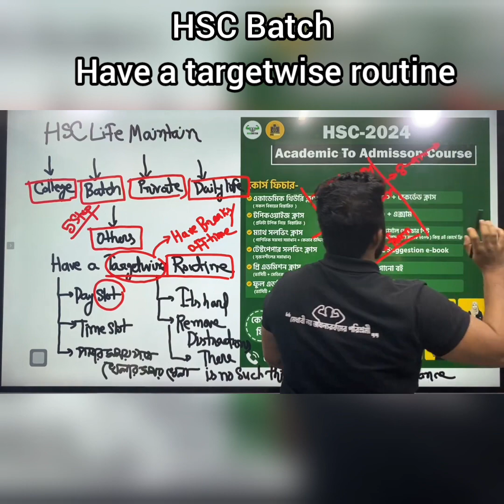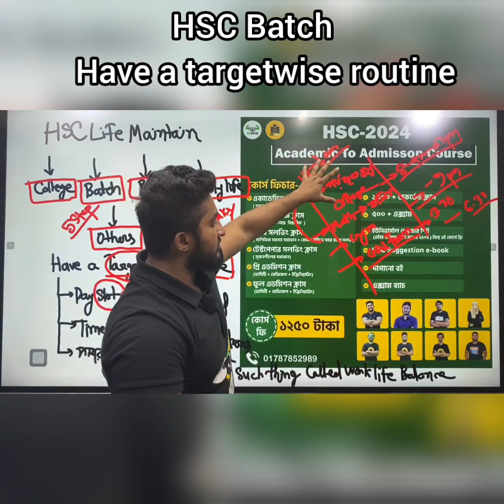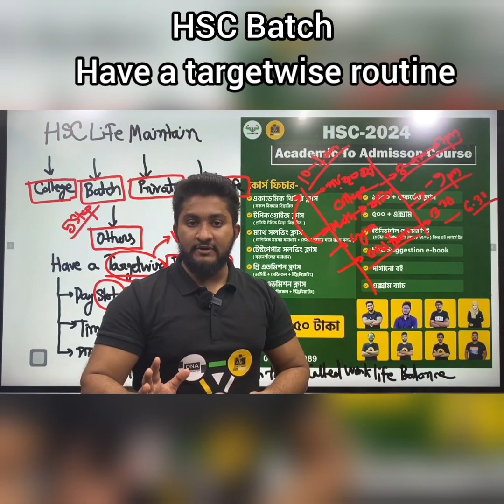এইচএসসি লাইফে রুটিন কিভাবে বানানো উচিত?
এইচএসসি লাইফে আজকে এই টিচার,কাল ঐ টিচার এভাবে সারাটাদিন প্রাইভেটে দৌড়াদৌড়ি করে দিনশেষে তুমি ক্লান্ত, নিজে বসে পড়ার সময়টুকুও পাও না।😢
🔥তাই Hulkenstein তোমার জন্য নিয়ে এসেছে সবচেয়ে কম দামে এইচএসসি লাইফের শুরু থেকে এডমিশন পর্যন্ত পরিপূর্ণ একটি কোর্স যেটি করলে তোমার আর কোনো টিউশনির প্রয়োজন হবে না❤️

🛑HSC-24 Academic To Admission কোর্স কীভাবে কমপ্লিট করবো? -১ বছরে একাডেমিক থেকে এডমিশন প্রস্তুতি 🔥